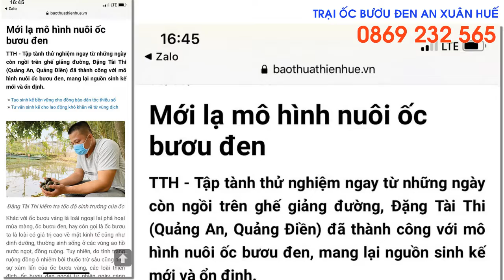TRẠI ỐC BƯƠU ĐEN AN XUÂN HUẾ